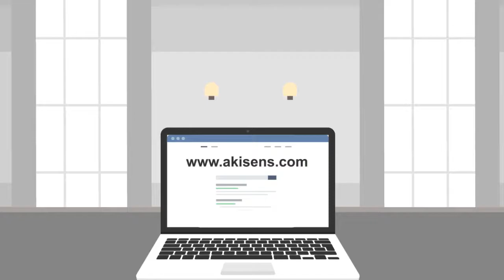WATER LEAK MONITORING SYSTEM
Akisens system has a risk management algorithm that detects water leakage in two steps: it detects unusual water flow in the
plumbing and in high risk areas like near toilet, sink, dishwasher, mechanical room, water heater... In addition, it closes water
valves when there is no movement in the residence to reduce the risk of water leaks.